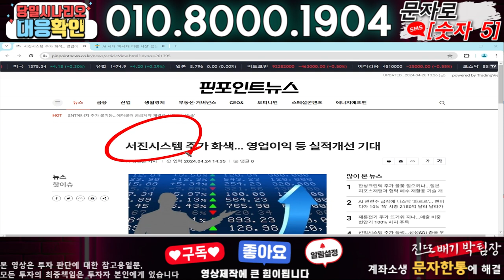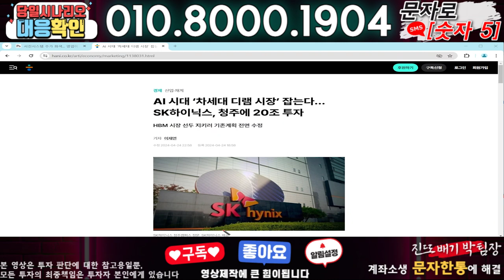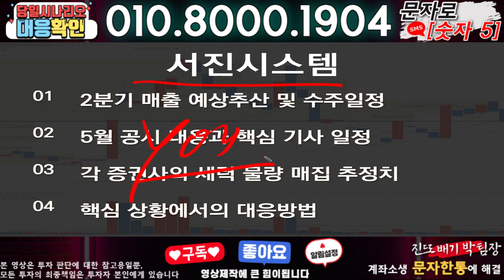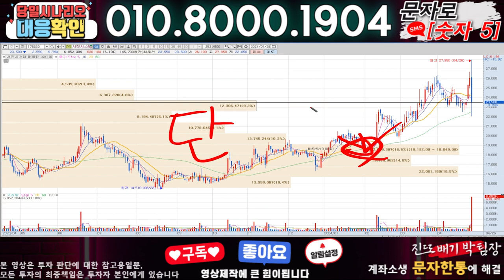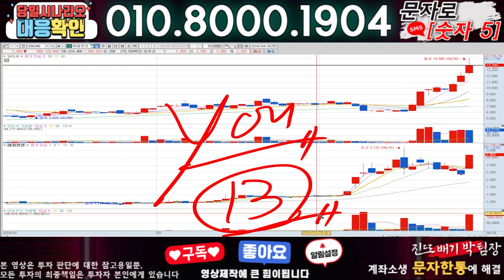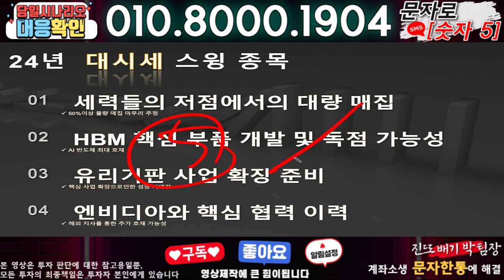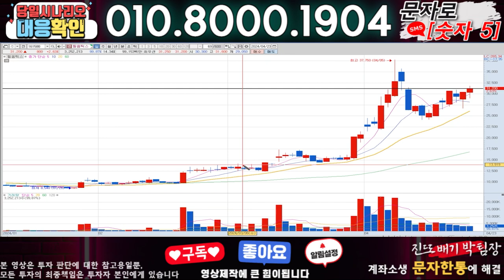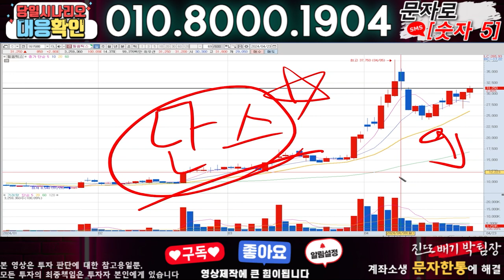서진시스템 ) 3분전 기습속보-공식입장발표!! 무슨일인가?